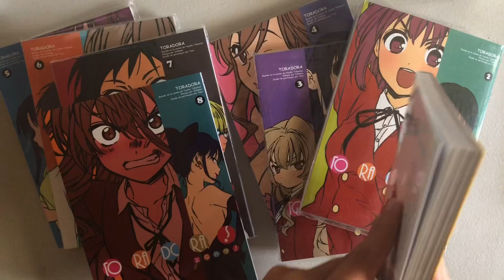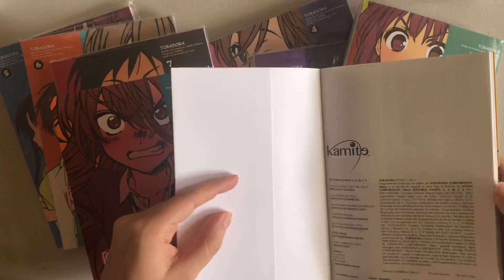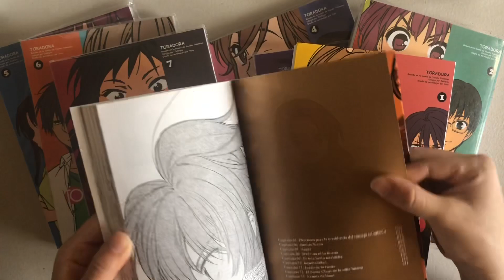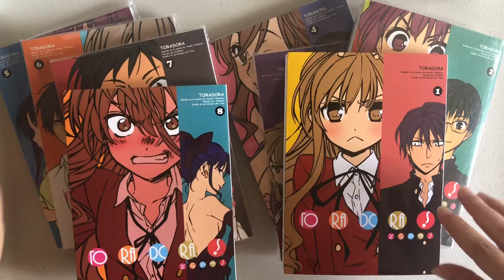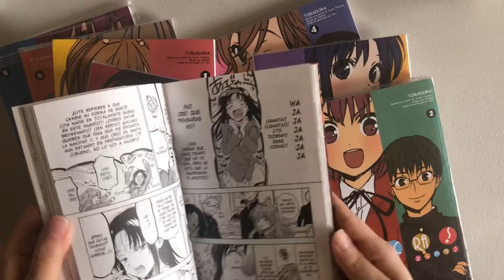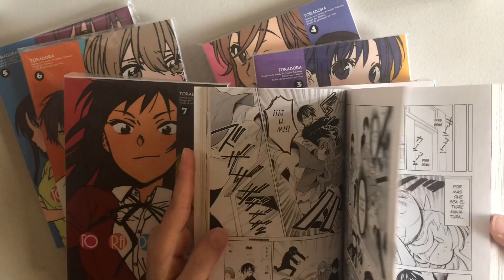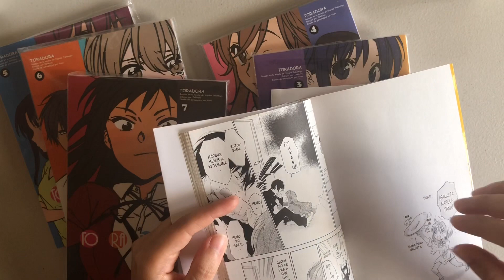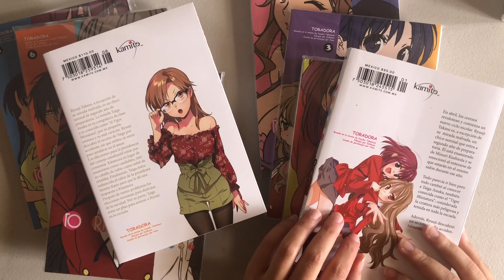Reseña TORADORA análisis psicológico manga completo y anime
Reseña / opinion / análisis psicológico

Manga y anime
Toradora
Ryuji Takasu
Taiga Aisaka
Minori Kushieda
Yusaku Kitamura
Ami Kawashima

Yuyuko Takemiya
Yasu